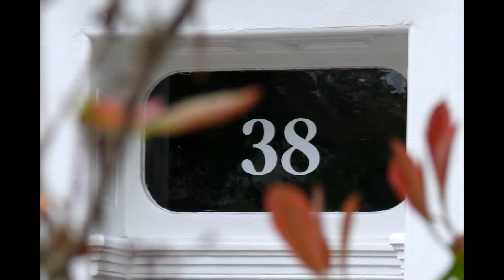The Fanlight Number Co. White House Number Gallery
Images of our white house numbers for your fanlight or transom window